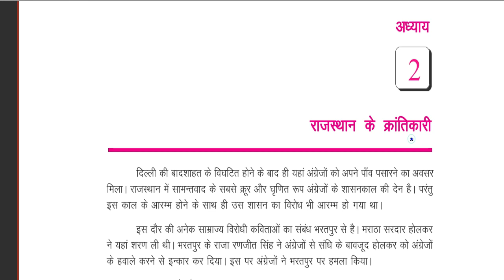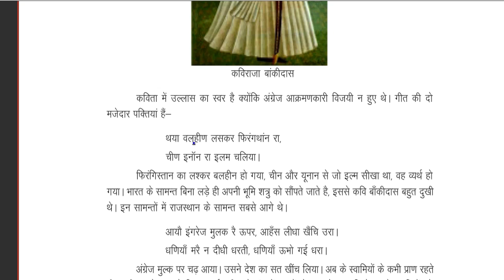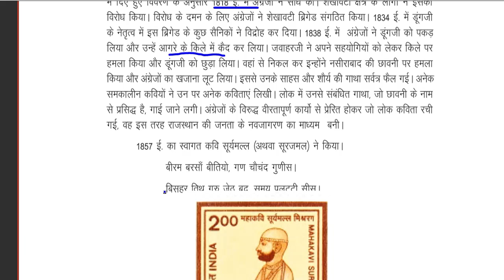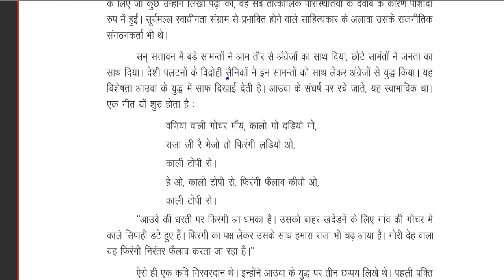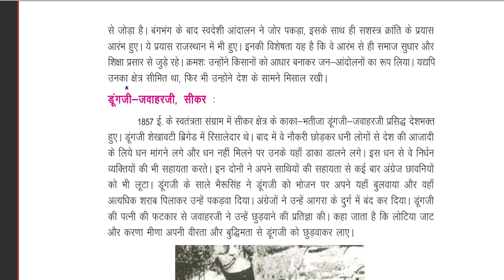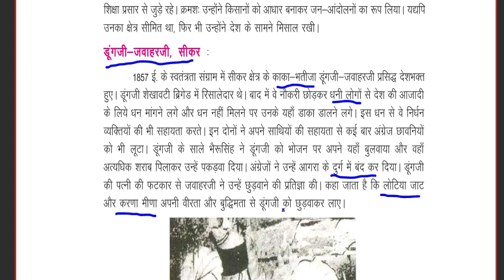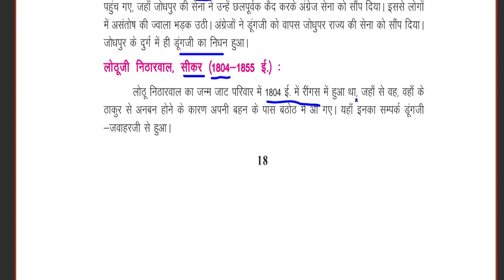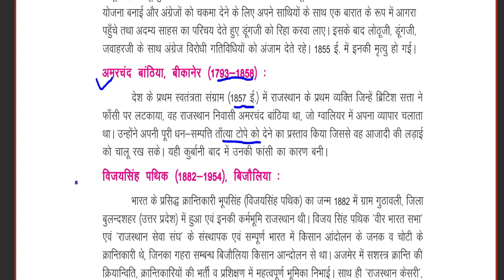Class-9/ ch-2/ राजस्थान के क्रांतिकारी / हमारा राजस्थान / REET / 2nd grade/ 1st grade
Class-9/ ch-2/ rajastha ke krantikaari / REET / 2nd grade/ 1st gradeClass 1857 ki kranti/ REET / 2nd grade

Class-8/ Ch-10/ Part-3/ राजस्थान में कला एवं संस्कृति/  Rajasthan GK/ NCERT/ Reet / 1st GRADE/ 2nd GRADE/